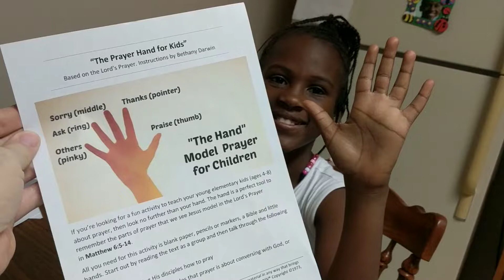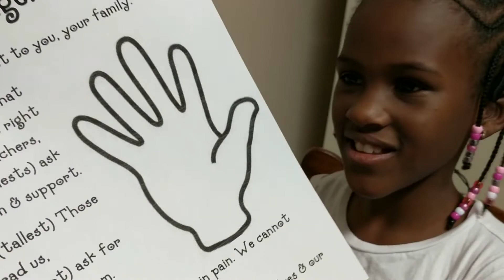Hand Prayer & Five Finger Prayer for kids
Use this simple method to teach kids how to pray based on the Lord’s Prayer and using their own hand as a guide!

Don’t miss our complete coloring book based on the Lord’s Prayer – it’s 100% free too.

Teaching Kids the Five Finger Prayer
Thumb (people who are close to you) These are your close friends and family, often the first you think about when you pray. Give thanks to God and ask his protection on your parents, siblings, friends, and classmates.

Pointer (people who point the way) These are leaders in your life, such as teachers and pastors. Offer God your thanksgiving for them and ask him to help them in their important work.

Tall Finger (people in authority) The big people in the world need prayer too. Ask God to give wisdom to our government, military, and police.

Ring Finger (people who are weak) This is your weakest finger. We should remember others who are sick, live in poverty, or are treated badly. Pray that Jesus would give them new strength.

Little Finger (your own needs) God wants to hear your needs too, especially when you put others first. Pray for your own growth in mind, body, and spirit.